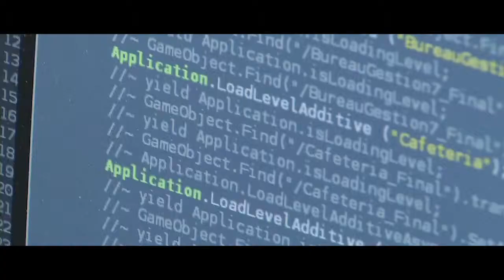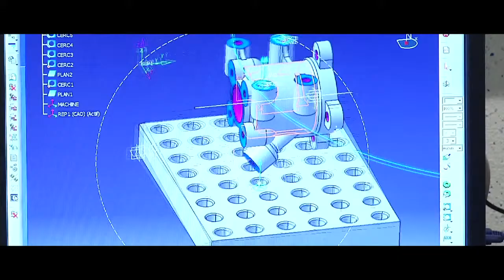Recherche et innovation : La Région Auvergne bâtit un nouveau monde de l'excellence